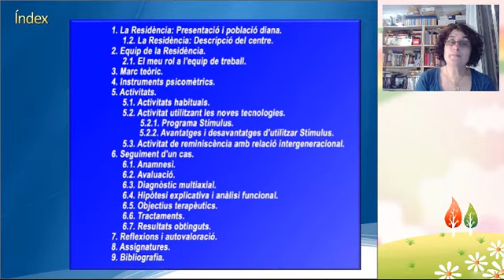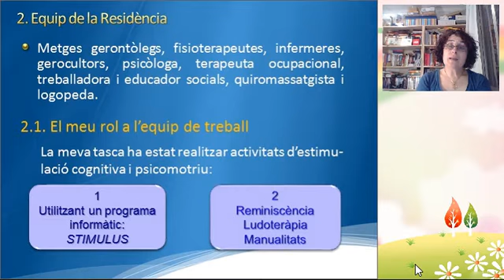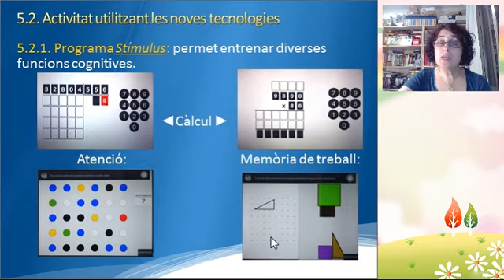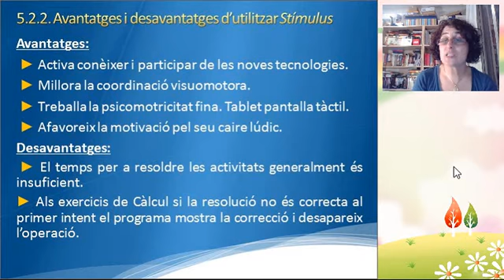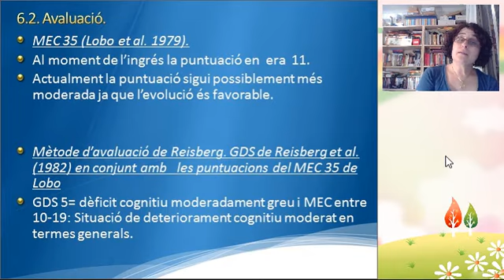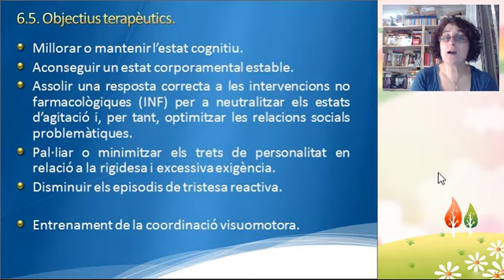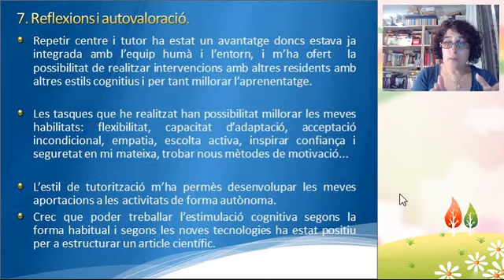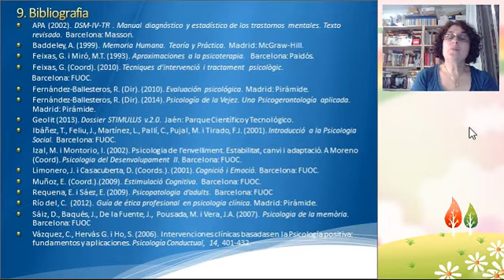Practicum II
Presentación